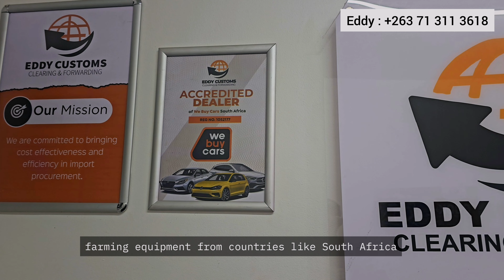From China to Building One of the BIGGEST Farming Project in Zimbabwe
(FARMER IN THE VIDEO) :
*Vitagrow Urban Farms*